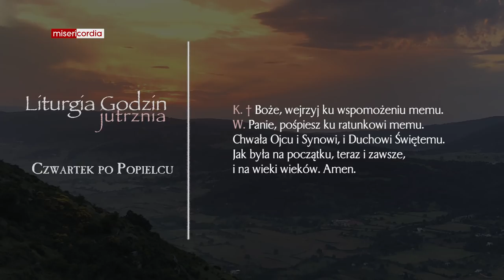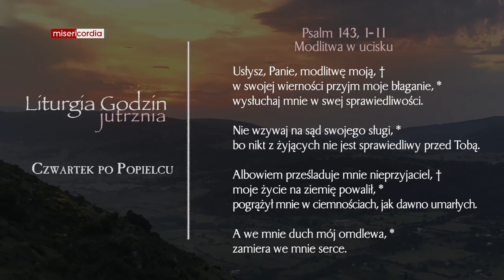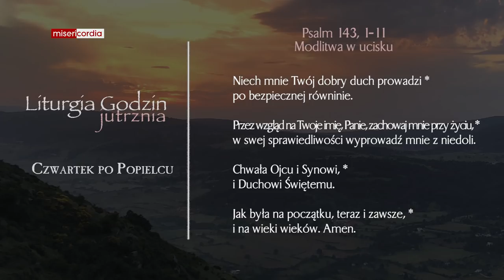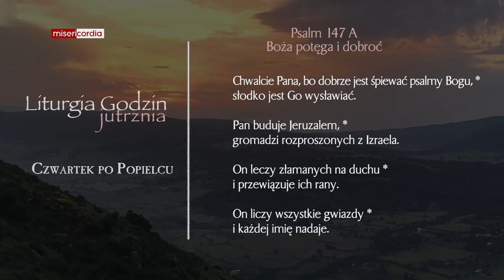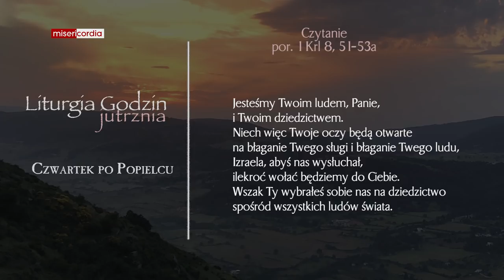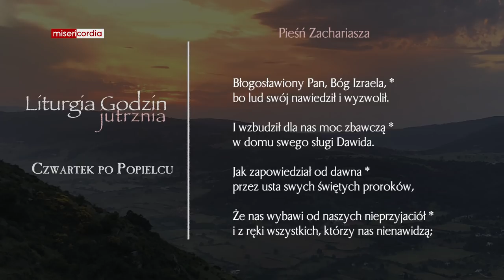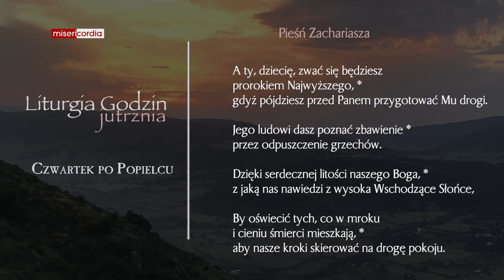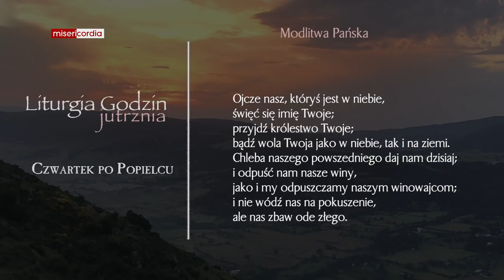Liturgia Godzin | Jutrznia | Czwartek po Popielcu